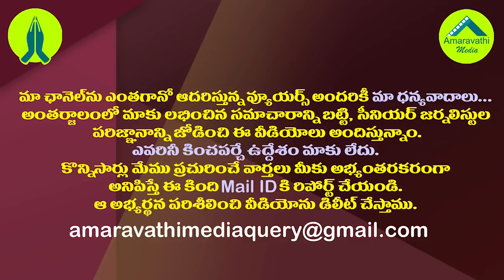నిమ్మగడ్డపై నేతల దూకుడు వెనుక వైసీపీ స్ట్రాటజీ ఇదే| YSRCP New Strategy on SEC Nimmagadda Ramesh